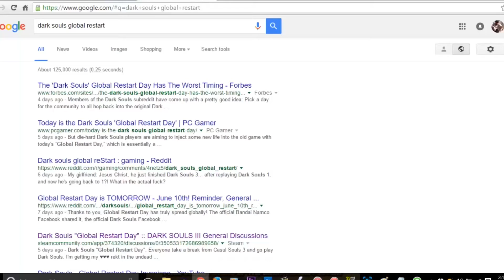Demon's Souls | Vanguard & Dragon God tutorial boss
In honor of Dark Souls global restart, I am willing to go the extra mile and play Demon's Souls, a game I haven't completed yet for years, and start a brand new game. This will be a new series of my knowledge and gameplay in the game. I also will share some tips on these bosses as well.

editing in Adobe Premiere Pro CC